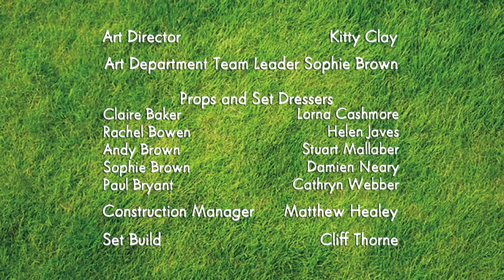Shaun and the Pirate Sheep 🦜Shaun the Sheep Season 2 Full Episodes🐑 Cartoons for Kids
Join Shaun as he plays a pirate game and goes on an adventure in an air balloon!⚓

0:00 The Boat 🛶
6:03 What's Up, Dog? 🐶